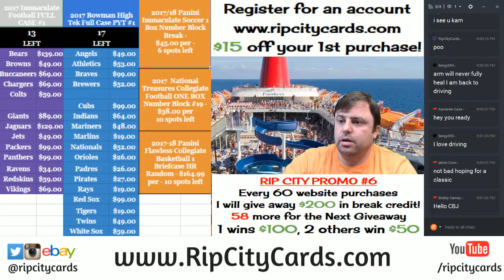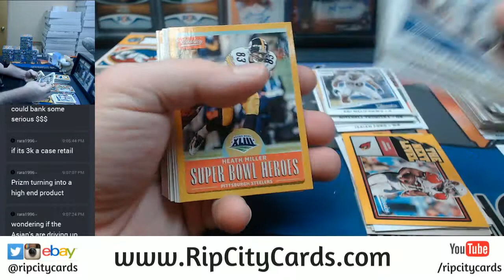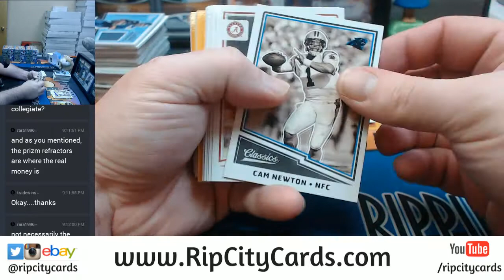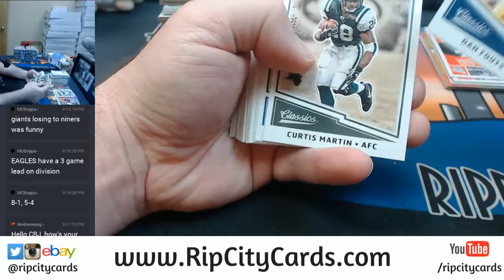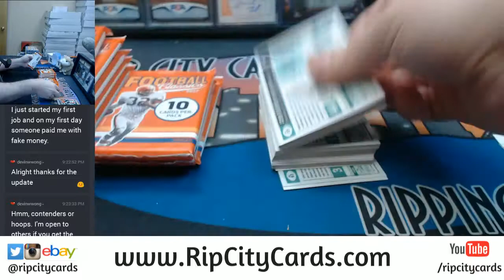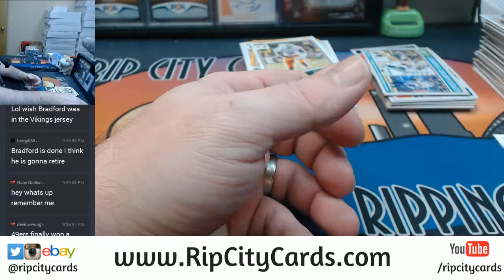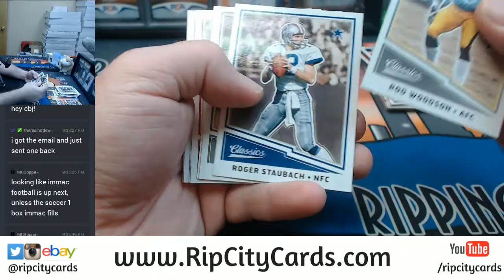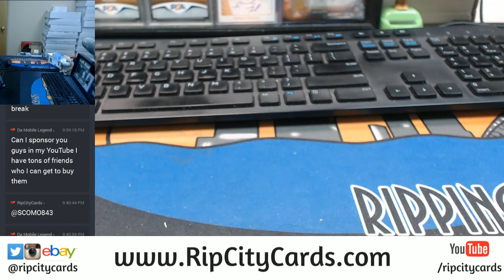2017 Classics Football Half Case Break #4 EBAY